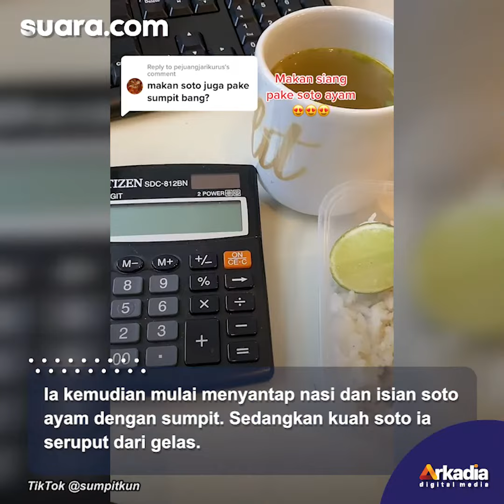Viral Pria Santap Soto Ayam Pakai Sumpit, Cara yang Dilakukan Bikin Heran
Soto merupakan satapan khas nusantara yang memiliki beragam varian tergantung dari asal daerahnya.

Meski beragam, soto tentu identik dengan sajian berkuah.

Untuk menyantap makanan berkuah, umumnya orang akan memakai sendok agar lebih mudah dalam bersantap.

Namun siapa sangka, seorang pria menyantap soto ayam dengan cara tak terduga. Selengkapnya dalam video ini.

Pengisi Suara / Video Editor: Greg / Bayu Yunianto